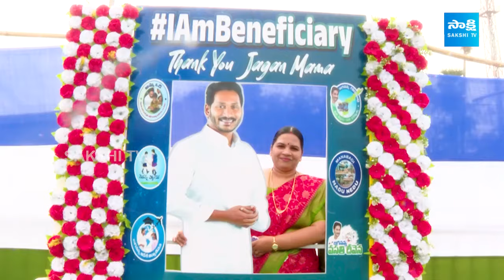Crowd At AP CM YS Jagan Public Meeting at Pamarru | Jagananna Vidya Deevena Scheme